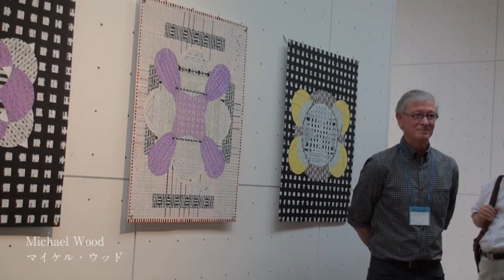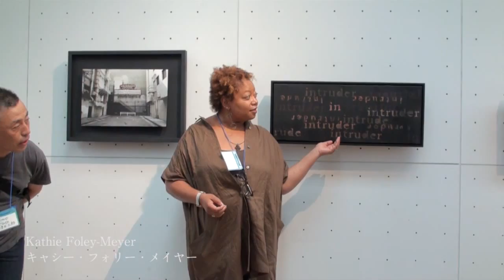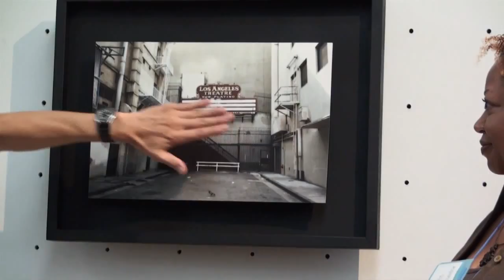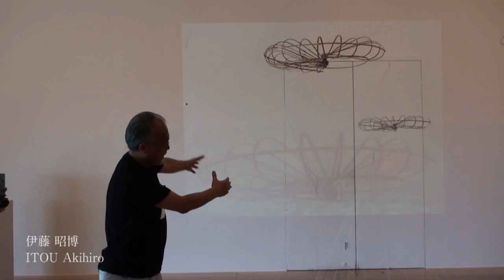2015 Japan-U.S. Artists Exchange Show in Kyush/ ARTIST TALK 3 ver.1.5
ARTIST TALK  (8m43s)
■ 2015 Japan-U.S. Artists Exchange Show in Kyushu ■
Kitakyushu Municipal Museum of Art / Gallery ANNEX
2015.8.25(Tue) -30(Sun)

■ Japan Artist
Nobuyoshi Kano　狩野 信喜
Kakuko Ishi　石井 香久子
Mitsuru Kuroki　黒木 みつる
Kazunobu Yanagi　柳 和暢
Mariko Tamura　田村 麻利子
Hitomi Murai　村井 ひとみ
Yuji Shinomiya　四宮 佑次
Kumiko Kuroda　黒田久美子
Yoshihiro Sinjo　新庄 良博
Kazuyoshi Morita　森田 和昌
Masayuki Isa　伊砂 正幸
Katsuhiro Ito　伊藤克広
Rieko Yashiro　八代 利江子
Yasuko Iyanaga　弥永 保子
Mitsuo Tsuda　津田 三朗
Mari Ouhara　大原 麻利
Yoshio Ikezaki　池崎 義男

■ U.S. Artist
Beanie Kaman　ビニー・ケイマン
Michael Wood　マイケル・ウッド
Lore Eckelberry　ローレ・エッケルベリー
Marla Fields　マーラ・フィールド
Stephen Robert Johns　ステファン・ロバート・ジョンズ
Alain G. Rogier　アライン・ロジャー
Julienne Johnson　ジュリエンヌ・ジョンソン
Kathie Foley-Meyer　キャシー・フォリー・メイヤー
Shizuko Greenblatt　シズコ・グリーンブラット
Sinan Revell　シナン・レーベル
11 Jeff Iorillo　ジェフ・アイオリーロ
Velda Ishizaki　ベルダ・イシザキ
Echo Lew　エコー・リュー

■Geust Artist
エルベルト・ボラノゥス Herberth Bolanos
松尾 伊知郎 　MATSUO Ichiro
栗田 融　KURITA Toru
湯之原 淳　YUNOHARA Kiyoshi
文 芝瑛　MOON Jiyoung
岩永 貴史　IWANAGA Takashi
進藤 環 　SHINDO Tamaki
伊藤 昭博　ITOU Akihiro